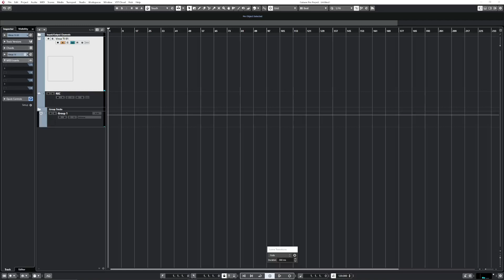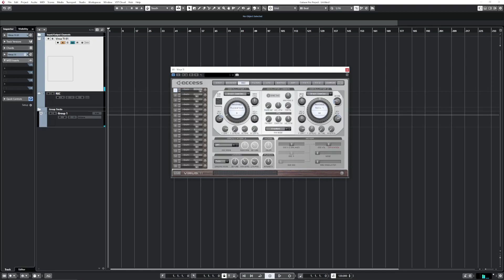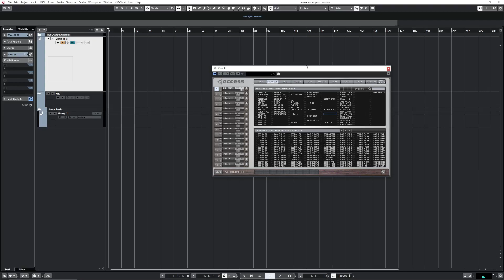Futuristic Hitech One Shots Tutorial | Wavetable Synthesis | VIRUS TI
From our new Tutorial series about Futuristic One Shot FX sounds. This is the first episode and it is completely free.
If you want to keep on learning more about the Synthesis of One-Shots using Wavetable, FM, and more head over to our course section: